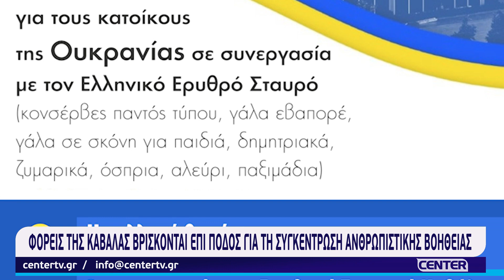Φορείς της Καβάλας βρίσκονται επί ποδός για τη συγκέντρωση ανθρωπιστικής βοήθειας